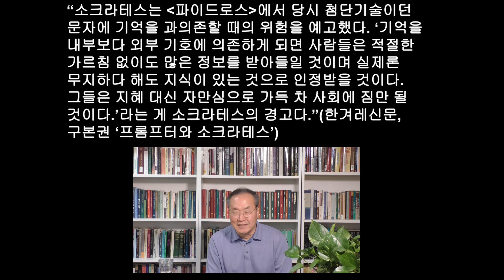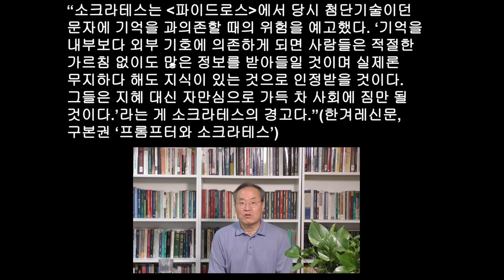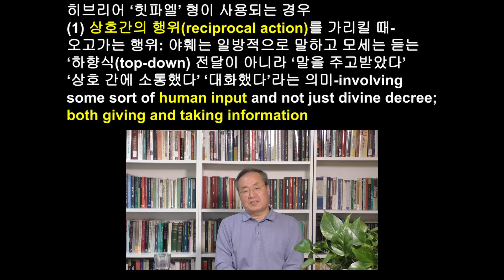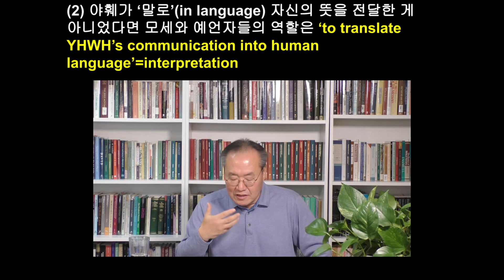수요잡담 "야훼 하나님이 정말 '말'로 당신의 뜻을 전달했을까?" 2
이번에도 지난번에 이어서 같은 주제로 얘기합니다. 야훼 하나님이 정말 사람의 말로써 자신의 뜻을 전달했는가 하는 문제입니다.

결론이 뭘까요?

그거야 그 누구도 알 수는 없지요. 구약성서는 분명히 그랬다고, 그러니까 야훼가 모세를 비롯한 예언자들에게 그들이 알아들을 수 있는 언어로써 당신의 뜻을 전했다고 합니다. 하지만 예언자들이 그 말씀을 들었던 바로 그 자리에서 필기하지는 않았습니다. 받아 적었다는 얘기는 없지 않습니까. 그렇다면 야훼가 하신 말씀을 잘 듣고 기억했다가 나중에 적었다는 얘기가 되겠지요. 하지만 말씀을 들었던 당사자, 그러니까 예언자 자신이 글을 썼다는 기록도 없습니다. 예레미야의 경우에는 그가 불러준 내용을 바룩이 적은 걸로 되어 있습니다. 제3자가 적은 겁니다.

여기서 생기는 의문은, 모세와 예언자들이 그 긴 내용을 정확히 기억했겠나 하는 겁니다. 한 글자 한 글자 정확히 기억해서 적었다? 그럴 수 있을까요? 예언자가 녹음기는 아니지 않습니까. 예언자의 역할이 녹음기가 속기사 같은 것이었다면 풀리지 않는 의문이 있는데 그것은 왜 같은 내용의 계명들 중에 서로 일치하지 않거나 양립할 수 없는 계명들이 있냐는 겁니다.

이런 이유들로 해서 '속기사' 이론과는 다른 이론을 주장하는 해석자들이 오래 전부터 있어 왔습니다. 오늘은 그들의 주장이 뭔지, 왜 그런 주장을 하는지에 대해 얘기해보겠습니다.

이 주제는 오늘로 마치고 다음에는 다른 주제로 얘기하겠습니다.